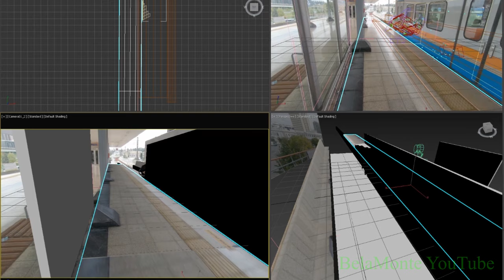İstanbul da tren arabaya çarparsa [vfx breakdown]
Öylesine yaptım bu videoyu. Daha sağlam ve gerçekçi videolar yakında gelecek :D